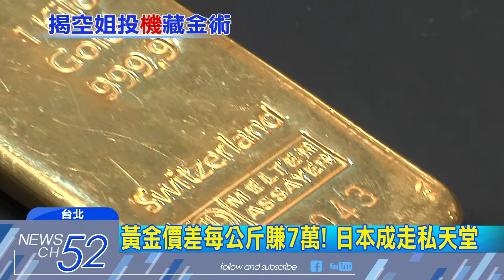20180213中天新聞 一年走私400公斤 黃金賣到日本價差7萬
為什麼會有這麼多人，想要夾帶黃金進入日本呢？主要就是因為日本的黃金價格比台灣更高，再加上日本還有8%消費稅規定，平均下來，從海外賣到日本境內，每公斤黃金可以多賺七萬元。根據日本官方統計，從105年到106年間，就查獲走私黃金400公斤，未來不排除立法嚴堵，也要防止黑幫利用這樣方式洗錢。